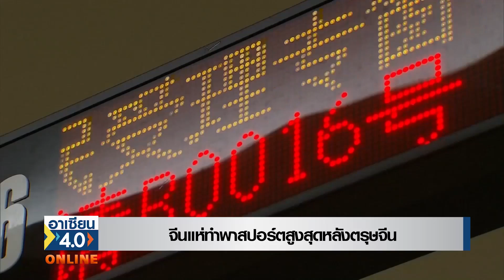จีนแห่ทำพาสปอร์ตสูงสุดหลังตรุษจีน |อาเซียน4.0ออนไลน์ | TNN |19 ก.พ. 2566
ภายหลังจีนอนุญาตให้จัดคณะนักท่องเที่ยวเดินทางไปเที่ยวต่างประเทศได้
ความต้องการเดินทางของคนจีน ก็เพิ่มมากขึ้นอย่างรวดเร็ว หน่วยงานบริหารการเข้าออกเมืองของหลายพื้นที่ ของจีน ได้รับคำยื่นขอทำเอกสารการเดินทาง หรือพาสปอร์ต เพิ่มมากขึ้นอย่างเห็นได้ชัด ทำให้การยื่นขอทำหนังสือเดินทาง แตะจุดสูงสุดเป็นประวัติการณ์

ในสำนักงานบริการเข้าออกเมือง ของสำนักงานตำรวจแห่งนครหางโจว ชาวเมืองหางโจวกำลังต่อแถวเพื่อยื่นขอทำหนังสือเดินทาง จำนวนมาก โดยสามารถยื่นขอได้ด้วยตนเอง ซึ่งจะกินเวลาเพียงแต่ไม่ถึง 10 นาทีเท่านั้น

ตั้งแต่เมื่อวันที่ 8 ม.ค 66 เป็นต้นมา ช่องทางยื่นขอทำหนังสือเดินทางของหน่วยงานระดับต่างๆ ของสำนักงานตรวจนครหางโจวได้จัดทำหนังสือเดินทางให้กับชาวเมืองหางโจวจำนวนมากกว่า 40,000 คน มากว่า การยื่นขอทำหนังสือเดินทาง รวมทั้งปี ของปี 2565

ส่วนที่นครเซี่ยงไฮ้ ภายหลังวันหยุดวันตรุษจีนสิ้นสุดลงแล้ว จำนวนการยื่นขอทำหนังสือเดินทาง เพิ่มมากกว่าก่อนหน้าวันตรุษจีน ร้อยละ24 ในระหว่างวันที่ 9 ม.ค 66 ถึงวันที่ 8 ก.พ 66 หน่วยงาน บริการคนเข้าออกเมืองได้รับการยื่นขอทำหนังสือเดินทาง จากพลเมืองจีนมากกว่า 380,000 คน สร้างสถิติสูงสุดเป็นประวิติการณ์